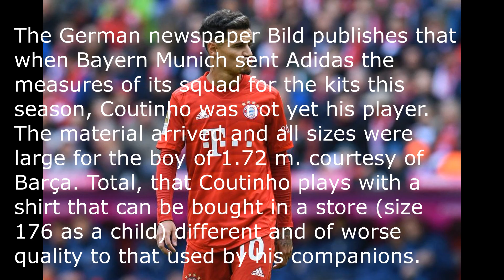Coutinho wears a boy's shirt at Bayern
The Brazilian striker did not arrive in time to send the shirts of the first German team
The German newspaper Bild publishes that when Bayern Munich sent Adidas the measures of its squad for the kits this season, Coutinho was not yet his player.
The material arrived and all sizes were large for the boy of 1.72 m. courtesy of Barça. Total, that Coutinho plays with a shirt that can be bought in a store (size 176 as a child) different and of worse quality to that used by his companions.